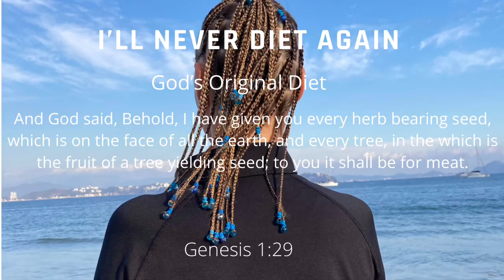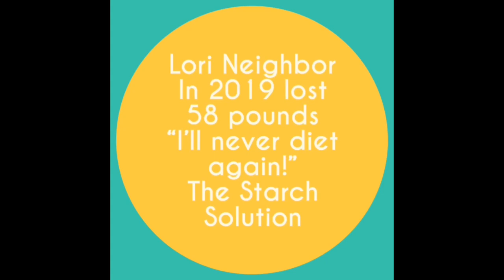FORMER FAT CHEATING FRUITARIAN MEETS DR. JOHN MCDOUGALL//THE STARCH SOLUTION//CHEF AJ/LIPOMA/RLS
Today was a meet and greet zoom call with The McDougalls.  Dr MCDOUGALL answered Lori’s questions regarding grains or produce not to eat with neuropathy, restless legs syndrome and how to get rid of unwanted lipomas.